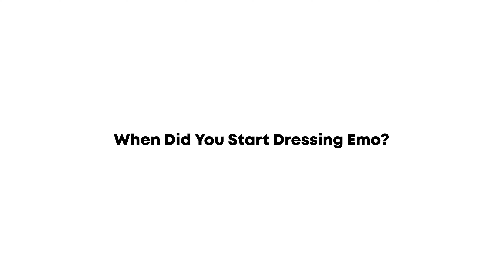GenZ Bringing Emo Back | GenZConfessions | RepublicAsia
GenZ Bringing Emo Back | GenZConfessions Episode 2

Members of Generation Z have a lot of stories to tell. As digital natives, they grew up in a world vastly different from that of their elders. With technology at their command and information at their fingertips, they break new ground and refuse to be caged in. We at republicasia are here to amplify their voices and provide a space where they could be who they want to be.

In this episode, we feature Ali, Pot Pot, and Séance, Gen Zs who signifies the emo subculture. Learn all about their story and how they navigate the world as modern emos.